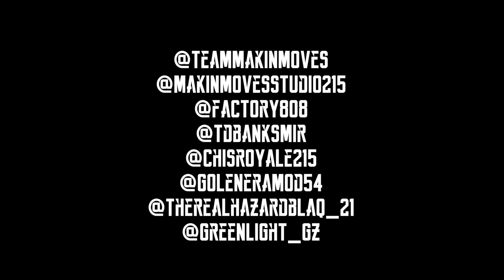Makin Moves Cypher - Pt 3